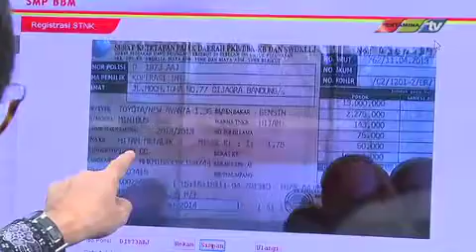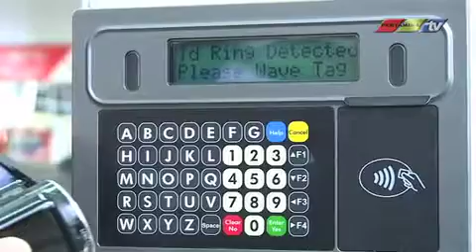Penggunaan RFID di SPBU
Penggunaan RFID, diharapkan dapat menjadi solusi bagi Sistem Monitoring dan Pengendalian Bahan Bakar Minyak, yang sedang digalakkan pemerintah. Bulan Juli rencananya Pertamina dan Pemerintah bekerjasama melakukan implementasi program tersebut. Diharapka dengan berjalannya sistem tersebut, distribusi penggunaan bahan bakar minyak dapat di monitor dan dikendalikan.